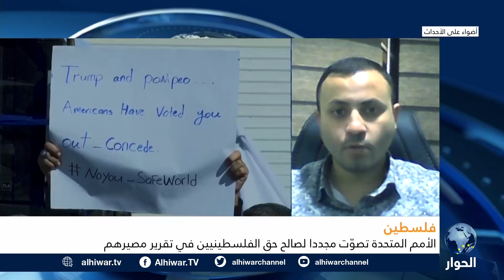الأمم المتحدة تصوت مجددا لصالح حق الفلسطينيين في تقرير مصيرهم